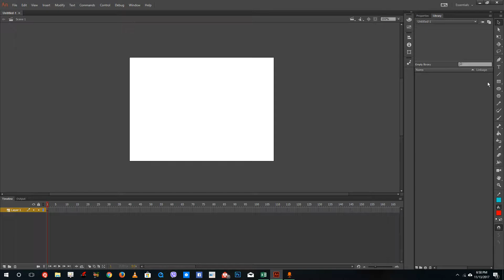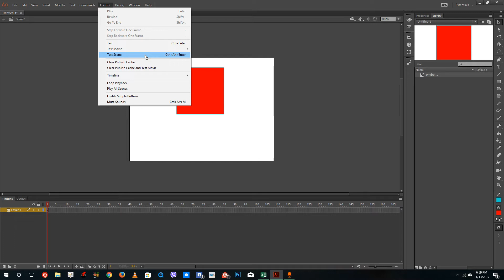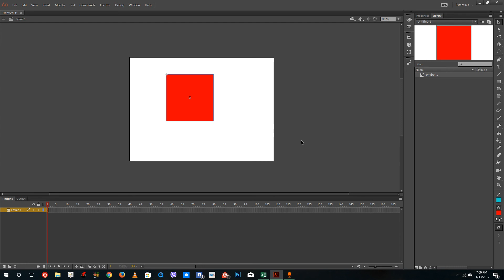Adobe Animate Tutorial - Lesson 24 - Movie Clip Symbol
Learn the basics of using Adobe Animate, including how to use 2D design tools, make 2D animation and export it as a video.

This tutorial was made using Adobe Animate CC, but is applicable to older and newer versions of Animate and Flash as well